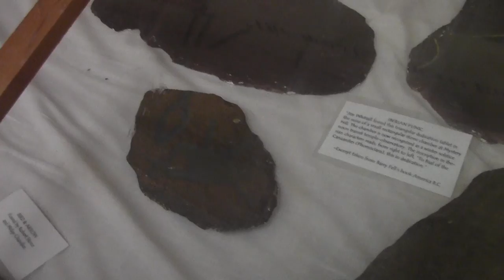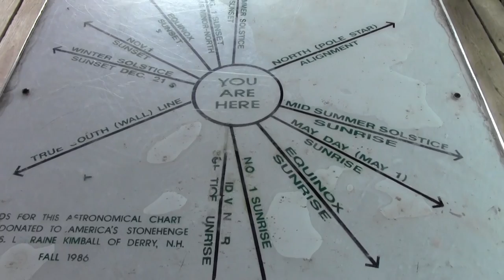[Father Tony Vlogs] Knighthood and America's Stonehenge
As I wander through the possiby pre-historic site called America's Stonehenge in Salem New Hampshire, I wonder about the people who built it. I'm also joining the York Rite Commandery and there are some things I've been thinking about regarding Freemasonry.